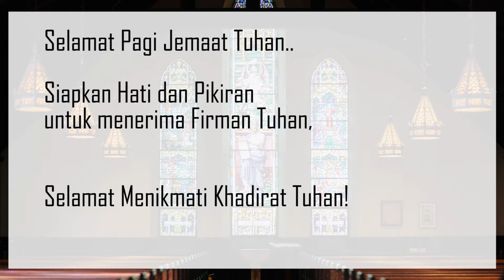Bertumbuh Setiap Hari : Jangan Engkau Berzinah | 09 Maret 2022 | HKBP Ressort Surabaya Selatan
Topik, “Jangan Engkau Berzinah"

Selamat Bertumbuh!